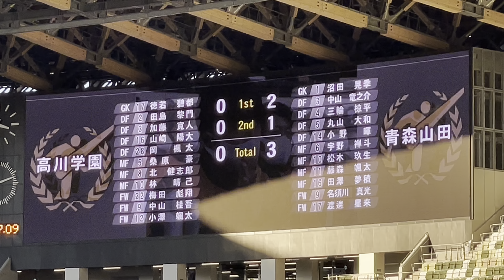第100回全国高校サッカー選手権 準決勝 高川学園（山口県）vs青森山田（青森県）後半12分 青森山田3点目 松木玖生選手